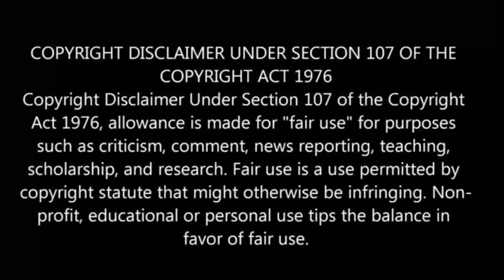Why Does Nobody Remembers Me In This World Episode-6 | Anime in tamil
I Welcome to Anime boy india, your ultimate destination for all things anime in Tamil! In this video, we explore the Why Nobody Remembers Me In This World anime series that have been dubbed in Tamil. In this Tamil anime review,anime in tamil explaination, anime in tamil dub, anime in tamil explain

anime explanation in tamil
anime tamil explained

Why Nobody Remembers Me In This World Anime
Why Nobody Remembers Me In This World Anime Explained In tamil
Why Nobody Remembers Me In This World Explained In tamil
Why Nobody Remembers Me In This World Recap
Why Nobody Remembers Me In This World Anime Recap In tamil
Why Nobody Remembers Me In This World Episode 6 Explained In tamil
Why Nobody Remembers Me In This World
Why Nobody Remembers Me In This World anime recap